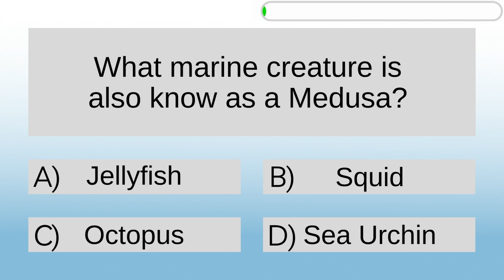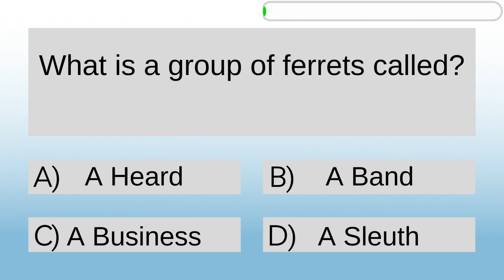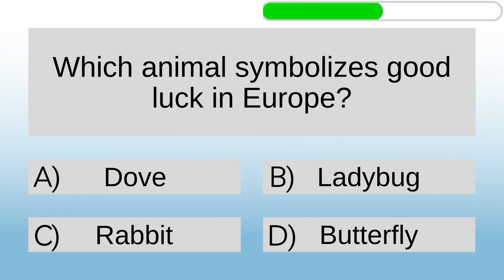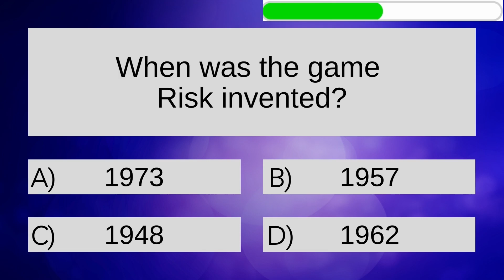🤓General Knowledge QUIZ! Trivia Question & Answers Take the Challenge To See How Smart You Are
General Knowledge QUIZ with questions and answers! How well do you know things of general knowledge?Take the trivia challenge to see how smart you are.

Test your personal knowledge or add to the fun and play with family and friends to see who can get the most correct answers.